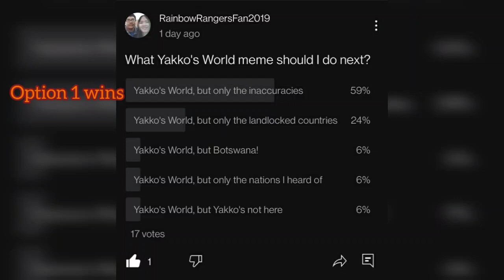Yakko's World, but only the inaccuracies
Caribbean!

Had to include Sudan because of borders.

Don't care if the song was released in 1993. I do it in modern day.